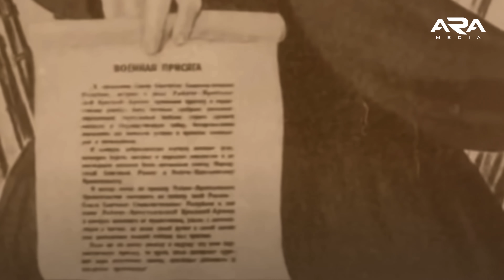Қазақтар Ресей үшін соғыса ма?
Украина әскері Ресей жеріне басып кіргелі екі жақ не деп жатыр?
Қазақстан бұл соғысқа қатыса ма?
Бүгінгі хабарымызда осы сұрақтарға назар аудардық
***Арнамызға қаржылық демеушілік көрсетем десеңіз:
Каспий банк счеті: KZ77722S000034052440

Жарнамаға байланыс нөмір: 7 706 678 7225